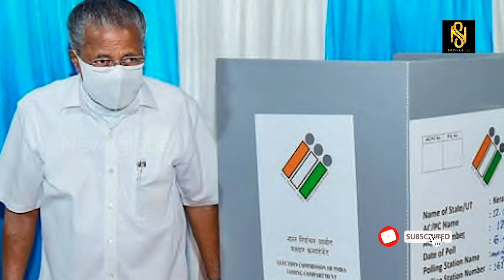ജാഗ്രത വേണം മുഖ്യമന്ത്രി ജാഗ്രത.....Baiju Kottarakara,Newsglobe TV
ഏപ്രില്‍ നാല് മുതല്‍ മുഖ്യമന്ത്രി പിണറായി വിജയന് കോവിഡ് രോഗലക്ഷണങ്ങള്‍...
മടക്കയാത്രയിലും മുഖ്യമന്ത്രി കോവിഡ് പ്രോട്ടോക്കോള്‍ ലംഘിച്ചെന്ന ആരോപണം ശക്തമാണ്.
പരസ്യ പ്രചാരണത്തിന്റെ അവസാന ദിവസം ആയിരങ്ങൾ പങ്കെടുത്ത റോ‍ഡ് ഷോയിൽ പങ്കെടുത്തു. ...
...Baiju Kottarakara,Newsglobe TV